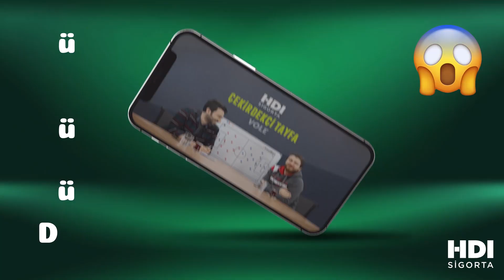Necip, 9 numarada fark yaratırsa özel bir hikaye olur! | Mustafa Demirtaş | Çekirdekçi Tayfa #3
Mustafa Demirtaş ve Uğur Karakullukçu, Beşiktaş'ın Süper Lig'deki son durumunu HDI Sigorta'nın sunduğu Çekirdekçi Tayfa'da değerlendirdi.